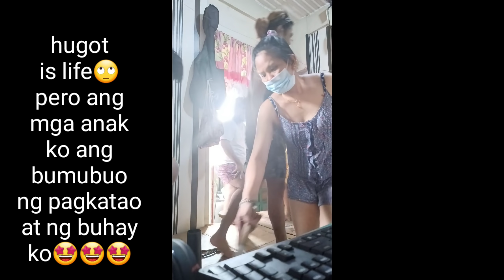GENERAL CLEANING,KULITAN SA MGA TUNAY NA NAG MAMAHAL SAKIN🤩hindi fake n pag ibig ng tulad mo🙄🤣inutz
general cleaning kulitan with my kiddos happy moment..